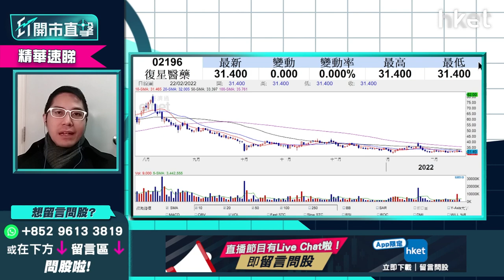【ET開市直擊】（精華）： 疫情嚴峻 睇好疫苗股揀邊隻？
疫情嚴峻，各國對疫苗需求殷切，康希諾生物(06185)昨日公布，旗下新冠疫苗獲批於中國作加強劑接種，股價昨日早段曾大升近17%其後收窄。如果投資者想留意新冠疫苗或口服藥股，應該揀邊隻？華盛証券證券分析師聶振邦（Thomas）話你知。立即點擊收看/收聽分析。

**重溫《ET開市直擊》內地監管有鬆有緊 內房暖和有冇錢景？**
Time code
01：20 - 港股今日焦點速覽
02：00 - 美股外圍市況速覽＋俄烏局勢最新發展
02：54 - 亞太股市早段市況速報
03：24 - 俄羅斯、烏克蘭局勢急劇升溫    開戰機會大？
06：02 - 烏克蘭局勢對美股影響有多大？
06：43 - 港股上日市況速覽+北水盤路
07：41 - 元宇宙投資抵制、傳遊戲版號或不獲批    哪個因素對騰訊 （00700） 影響更大？
10：05 - 短視頻平台、手遊股短期有沽壓     快手 （01024） 、嗶哩嗶哩 （09626） 影響較大
10：31 - 騰訊 （00700） 可吸納搏反彈     睇咩價位入？
12：34 - 恒指或下試24000點   跌穿23900點有下行風險
14：50 - 四大內行下調廣州房貸利率   中海外 （00688） vs 潤地 （01109） vs 碧桂園 （02007） 買邊隻？
17：24 - 預計內房繼續回暖    如受國策支持可搏民企內房恒大 （03333） 、融創 （01918） 、世荗 （00813）
19：06 - 新冠疫苗、口服藥股可留意哪幾隻？
22：26 - 港股開市前市況速報
22：58 - ET個股推介：騰訊 （00700）
26：46 - 觀眾問股：阿里巴巴 （09988） 118元買入仍可搏上120元？現價要離場？
29：16 - 阿里巴巴 （09988） 似受後續監管   對股價影響有多大？
30：57 - 觀眾問股：中海油 （00883） 已穿10元、下站上望多少？可以繼續追？估值合理嗎？
33：01 - 觀眾問股：中集安瑞科 （03899） 持貨點睇？反彈目標睇幾多？
35：42 - 觀眾問股：港交所 （00388） 431元支持位在哪？上望多少？
39：11 - 港股開市初段市況速報
39：42 - ATMXJ速報：騰訊 （00700） 、阿里巴巴 （09988） 、美團 （03690） 、小米 （01810） 、京東 （09618）
40：02 - 觀眾問股：農夫山泉 （09633） 染藍新貴前景點睇？資金仍會追貨嗎？未有貨可入？
42：45 - 觀眾問股：聯想 （00992） 年底前上望空間有多少？ 新冠疫情下股價可受惠？
45：26 - 觀眾問股：金風科技 （02208） 13.32元有貨點睇？ 反彈目標睇幾多？
47：25 - 觀眾問股：SPDR金ETF （02840） 上望多少？
49：20 - 觀眾問股：金科服務 （09666） 50元有貨應否止蝕？
51：00 - 觀眾問股：時代電氣 （03898） 40元買入應否持有？ 有上望空間嗎？
52：10 - 觀眾問股：小鵬汽車 （09868） 150元追入怎處理？
53：45 - 觀眾問股：港股業績期    邊隻業績股可炒？
55：11 - 消息股：百盛 （03368） 、冠君產業信託 （02778） 、盈大地產 （00432）
55：56 - 重磅股速報：騰訊 （00700） 、阿里巴巴 （09988） 、美團 （03690） 、滙豐 （00005） 、恒生銀行 （00011）
56：22 - 財經日誌提提你